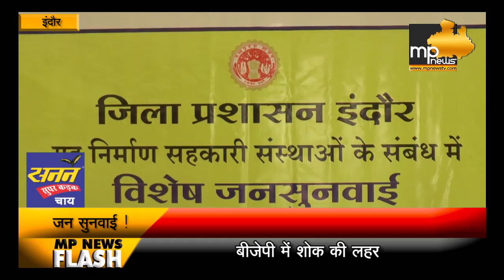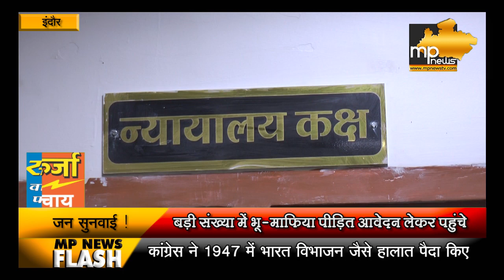इंदौर कलेक्टर कार्यालय में गृहनिर्माण संस्थाओं से जुड़े सदस्यों की हुई विशेष सुनवाई! MP News Indore